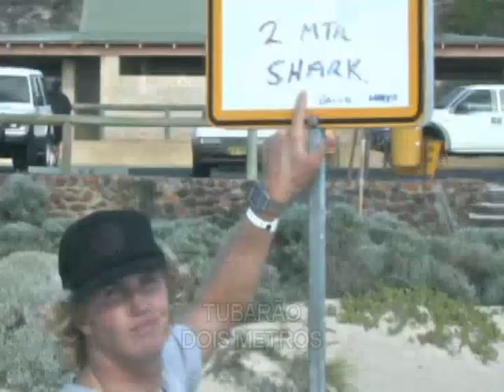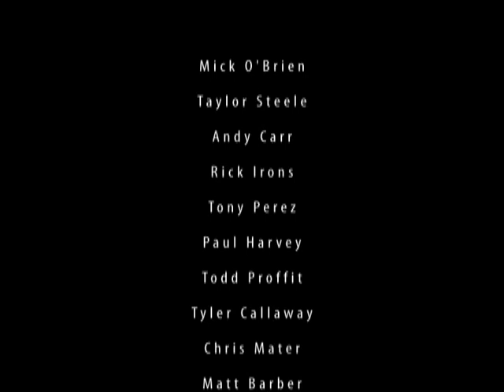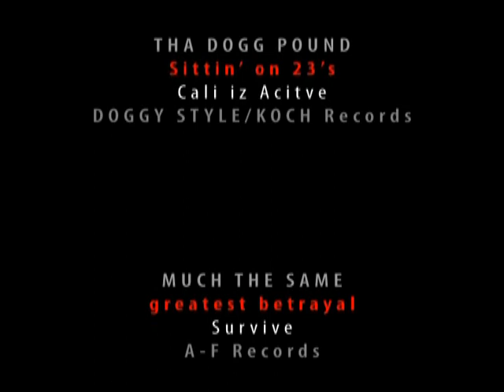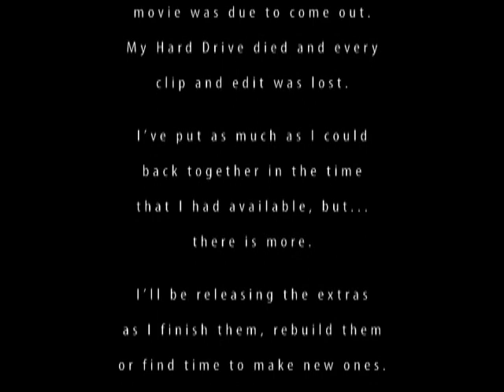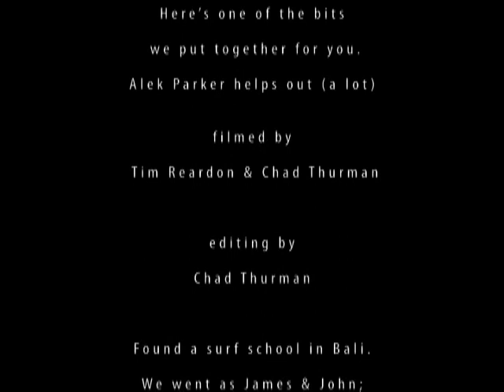Freak Side - Jamie O'Brien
2006 - Jamie O'Brien produziu o seu segundo sensacional filme de surf solo, Freak Side. No último ano o cinematografo de surf, Tim Reardon, viajou pelo mundo capturando as aventuras e tribulações do realmente terrível talentoso Jamie. Jamie manipulou, misturou e masterizou os melhores quadros na finalização de Freak Side.